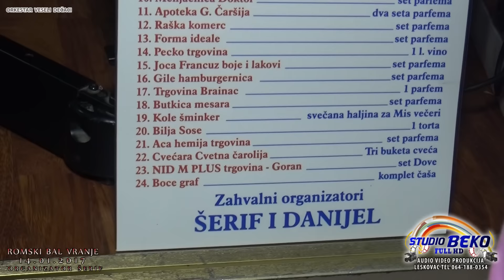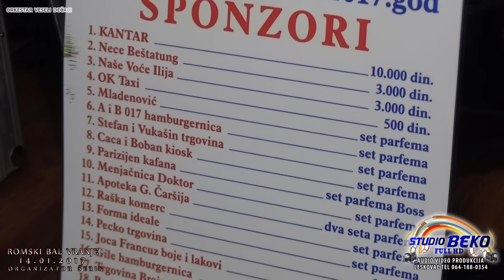Romski Bal 14.01.2017 Vranje Part1/Sala Okce/vr Orkestar Veseli Decaci Studio Beko Full Hd Leskovac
Video Produkcija Studio Beko Full Hd Leskovac Kontakt:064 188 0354
By:Milan Velimir Demirovic Video Edtiting: Barjam Demirvic

Romski Bal 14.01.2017 Vranje Part1/Orkestar Veseli Decaci Studio Beko Full Hd Leskovac

Sala Okce /vranje Organizator Serif

Orkestar Veseli Decaci